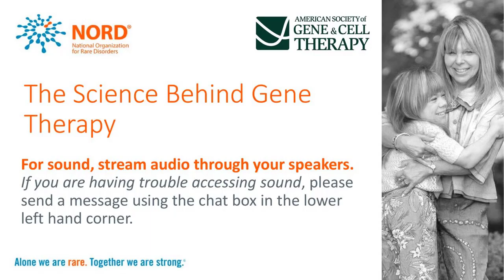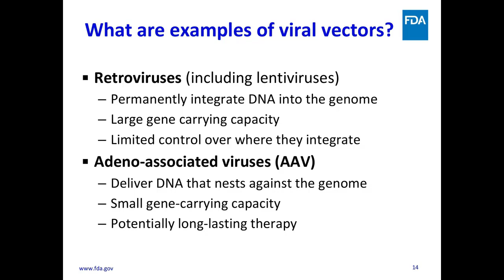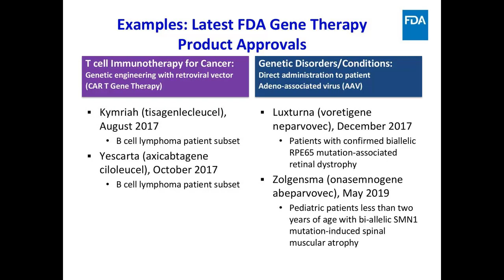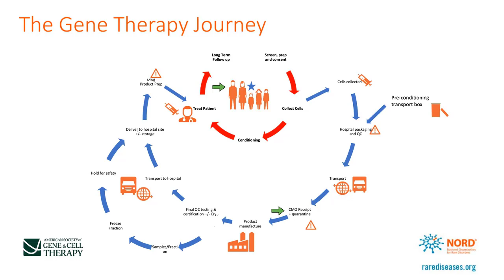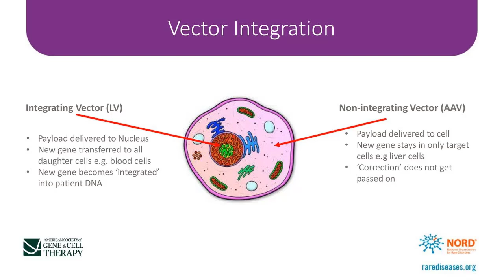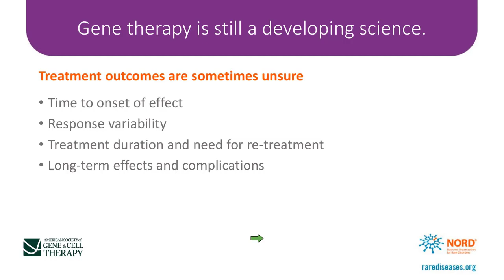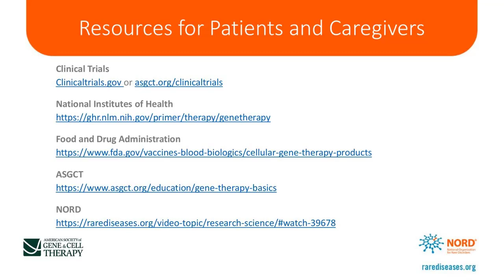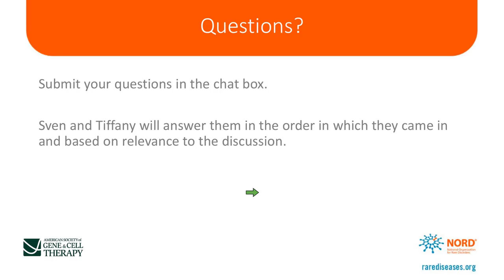The Science Behind Gene Therapy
After decades of research and development, gene therapy is becoming a clinical reality in the US. With the first gene therapies already approved and many more in the pipeline, healthcare providers may soon gain the ability to treat more rare conditions.

To address this exciting topic, NORD is hosting a 5-part series on gene therapy. In part-2 of the series, The Science Behind Gene Therapy, we will explore how gene therapies are developed, the ways in which evidence-based science guides manufacturers of gene therapies, how vectors deliver gene therapies to the cells and what happens inside the body after gene therapy is delivered.We will cover these topics and more in this free webinar on September 25.

This webinar is perfect for patients, caregivers, advocates, students and the public.

Webinar Speakers:
Sven Kili, MD, Principal at Sven Kili Consulting Ltd., provides strategic consulting services to regenerative medicine companies.

Tiffany Lucas, PhD is an FDA Product Reviewer in the Division of Gene Therapy in the Center for Biologics Evaluation and Research (CBER).
Katie Kowalski, MPH is the Senior Manager for NORD’s Educational Initiatives.